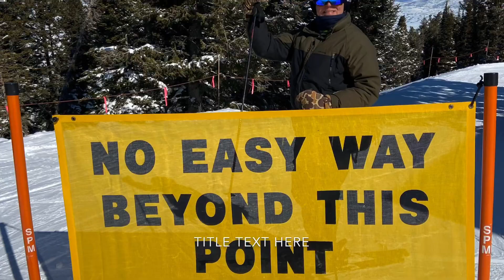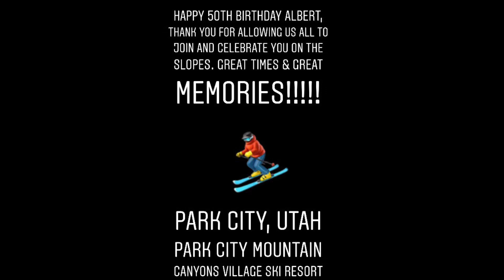Park City Utah, 2020 Ski Trip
Park City Mountain & Canyons Village Ski Resort